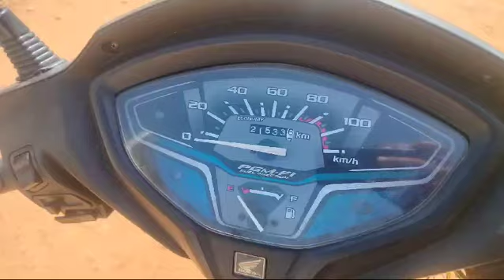HONDA ACTIVA6G 109CCSCOOTER 2021